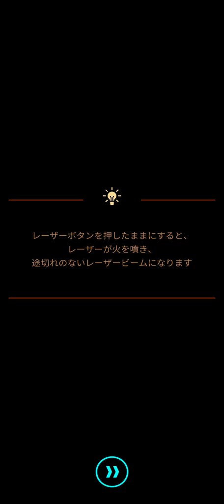SKY FORCE RELOADED // #2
なんか簡単だな！思ってたら難易度ちゃんと確認できてなかった。
Sky Force Reloadedを超える高クオリティのSTGは他に無いのでしょうか？
(´・ω・｀)

ノー編集プレイ動画です。
(o・ω・o)

Taken with Sony Xperia™1